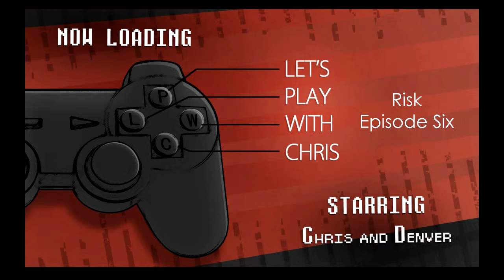LPwC RISK Part 6: Fran Official.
Lets Play with Chris keeps making twitter jokes, but here's another. He's really far behind on the twitter times.

Title Card by Harley Munsie.
Editing done by Matthew Armstrong.